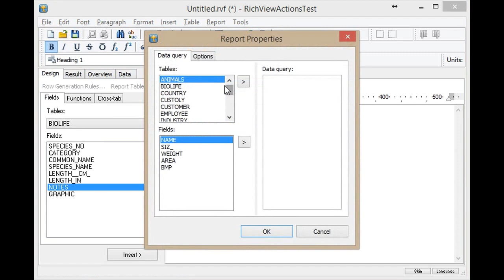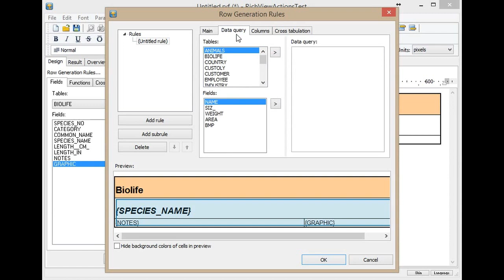Report Workshop Preview: basic reports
This video shows how to create two very simple reports using "Biolife" table included in Delphi demo projects.